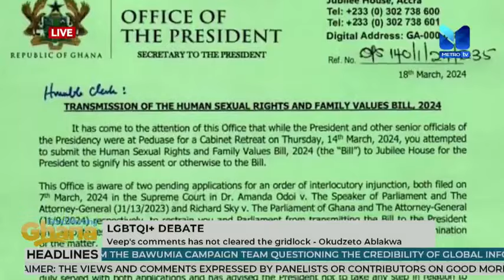LGBTQI+: Akufo-Addo has not said he supports lgbtq, has he?- Nana Akomea argues 🔥🔥🔥